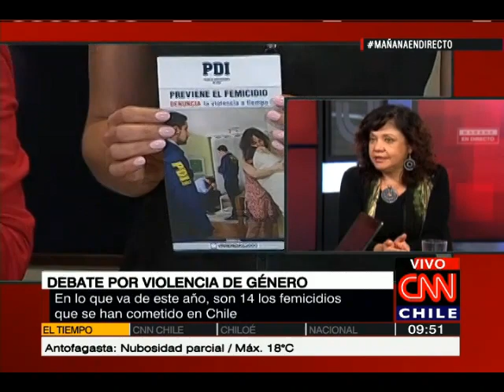Corporación humanas exigen medidas concretas para revertir aumento de violencia de género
El llamado está dirigido al Gobierno y políticos para que apliquen una agenda corta con medidas que terminen con la violencia contra mujeres.